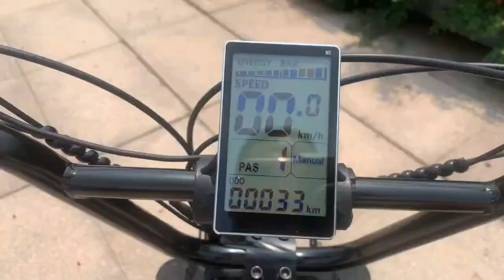Electrical Motorbike 1500W48V High Power Electric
Electrical Motorbike 1500W48V High Power Electric Bicycle Men's Motorcycle Long Battery life E-bike Factory sales